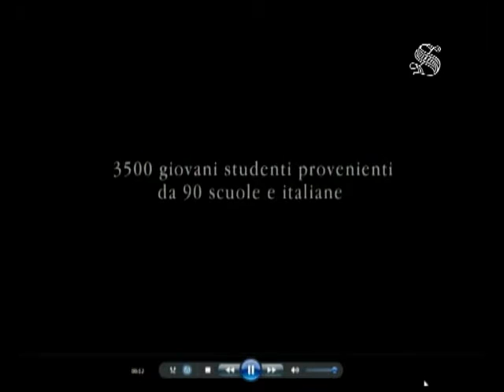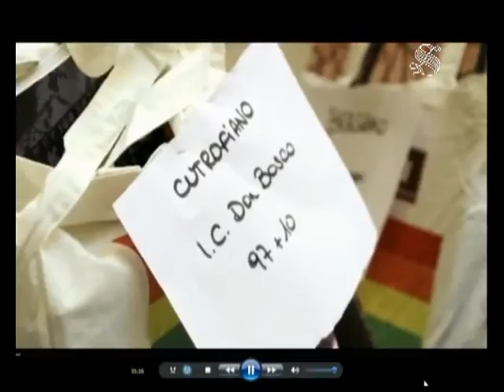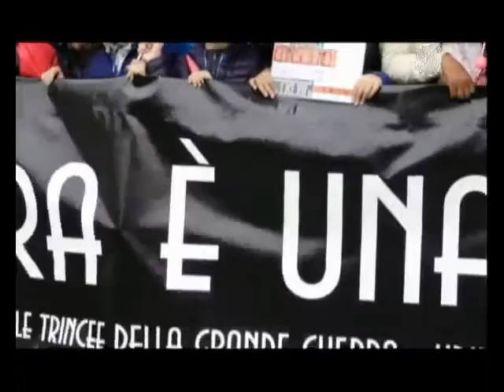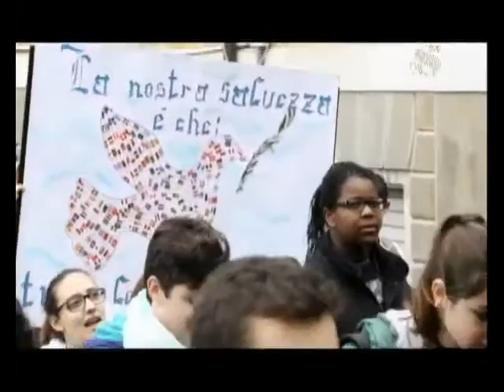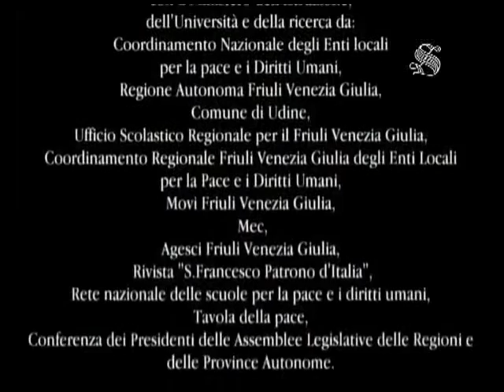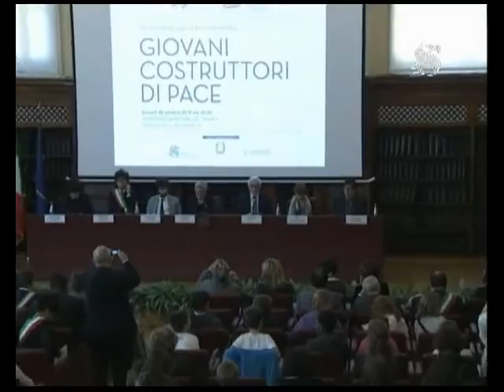Giovani costruttori di Pace 2/2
Giovedì 22 ottobre 2015 - Senato della Repubblica - Conferenza di presentazione del lavoro svolto nelle scuole sul tema "Dalla Grande Guerra alla Grande Pace" da: Rete Nazionale delle Scuole per la Pace e i Diritti Umani,  Tavola della Pace, Enti Locali per la Pace, Sacro Convento di Assisi, con il patrocinio del Senato, del MIUR, della Regione Friuli Venezia Giulia.